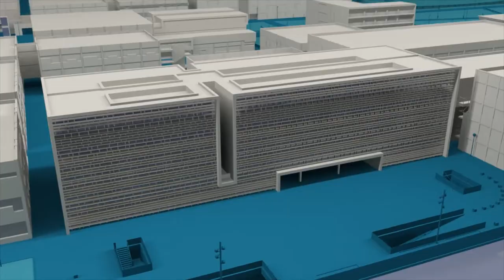La UPV, entre las 200 mejores en THE University Impact Rankings 2019 - Noticia @UPVTV, 03-04-2019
La Universitat Politècnica de València (UPV) se encuentra entre las 200 universidades de todo el mundo con más impacto social y económico. Así se desprende del 2019 THE University Impact Rankings, elaborado por ´Times Higher Education' y publicado hoy miércoles.

Este ranking clasifica el impacto de las universidades basándose en su compromiso con los Objetivos de Desarrollo Sostenible (ODS) de las Naciones Unidas.

En 2015, la ONU aprobó la Agenda 2030 sobre el Desarrollo Sostenible; esta agenda cuenta con 17 Objetivos, que incluyen desde la eliminación de la pobreza hasta el combate al cambio climático, la educación, la igualdad de la mujer, la defensa del medio ambiente o el diseño de nuestras ciudades.

Así, el ranking elaborado por THE sitúa a la Universitat Politècnica de València en el top 200 mundial de universidades comprometidas con los ODS. La UPV sobresale en el más importante para la elaboración de este ranquin -el ODS número 17, que fomenta las Alianzas para lograr los objetivos establecidos por Naciones Unidas- situándose en el puesto número 57 de todo el mundo.

Para ello, THE ha valorado especialmente la Red de Voluntarios UPV –con más de 400 miembros de la comunidad universitaria involucrados en acciones de voluntariado a lo largo de todo el año; el Máster Universitario en Cooperación al Desarrollo que imparte esta institución; las jornadas, encuentros y congresos organizados por la UPV vinculados a la Agenda 2030, así como la apuesta de la universidad por incluir los valores de los ODS en su plan estratégico, entre otros muchos méritos.